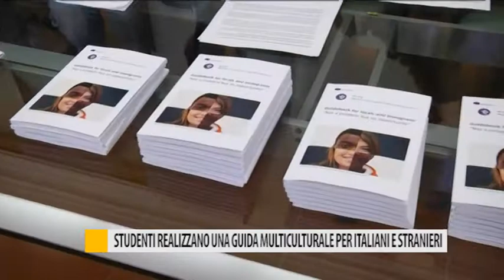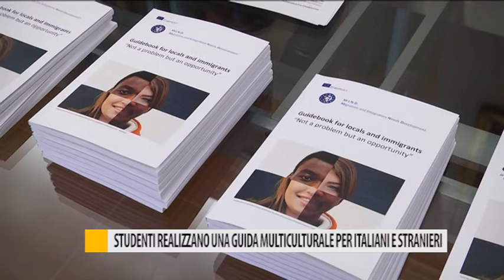Studenti realizzano una guida multiculturale per italiani e stranieri